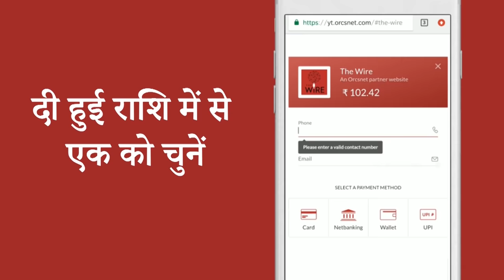औरत मुंह खोलती है तो मर्दों की आंखें बाहर आ जाती हैं I International Women's Day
On International Women’s Day 2020, The Wire’s Yasmeen Rashidi remembers the life and struggles of Sara Shagufta, a feminist poetess who wrote in Urdu and Punjabi languages and was driven to death by suicide after a lifelong struggle against patriarchal prejudices.